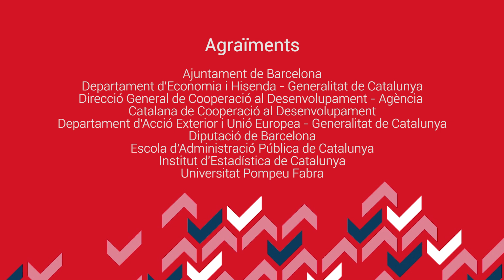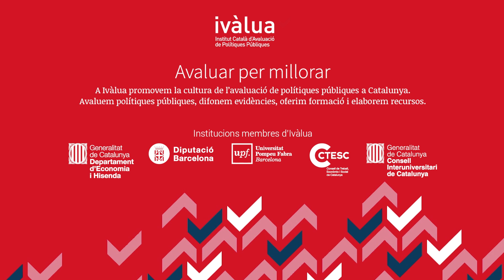Plans d'avaluació als organismes de cooperació al desenvolupament de la Generalitat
Ivàlua va assessorar els organismes de cooperació al desenvolupament de la Generalitat de Catalunya (Agència Catalana de Cooperació al Desenvolupament i Direcció General de Cooperació al Desenvolupament) en el procés d’elaboració del pla d’avaluacions 2021-22 per a que fos útil aportant informació rellevant per millorar les polítiques. Coneix el procés d’acompanyament i com s’articula una col·laboració d’aquest tipus.

La sèrie Evidència a l’abast ofereix vídeos divulgatius sobre projectes d’impuls de l’avaluació o sobre avaluacions concretes realitzades per Ivàlua, per tal de donar a conèixer com es promou la cultura d’avaluació i com es milloren les polítiques públiques i el benestar de les persones a través de l’evidència.

Més informació sobre la col·laboració entre Ivàlua i els organismes de cooperació al desenvolupament de la Generalitat

A l’Institut Català d’Avaluació de Polítiques Públiques, Ivàlua, promovem la cultura de l’avaluació de polítiques públiques a Catalunya. També avaluem polítiques públiques, difonem evidències, oferim formació i elaborem recursos.